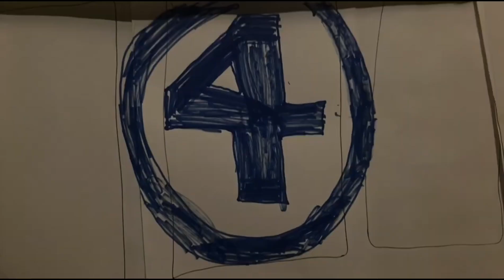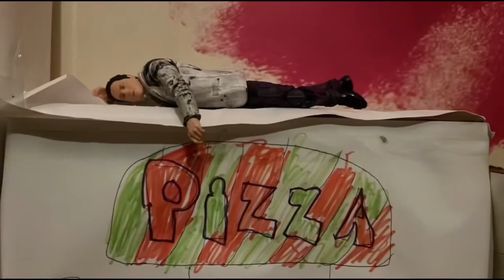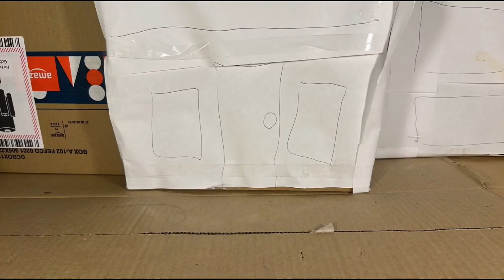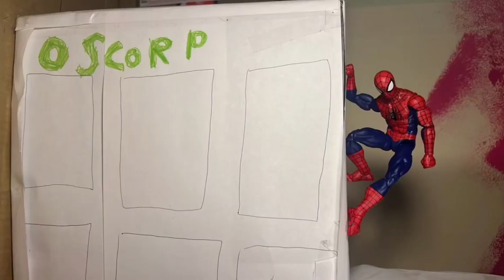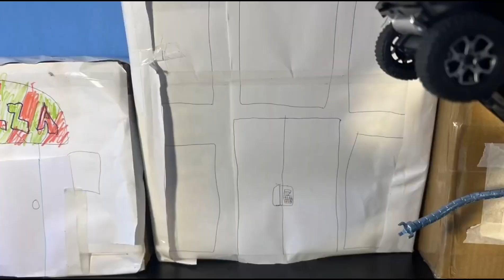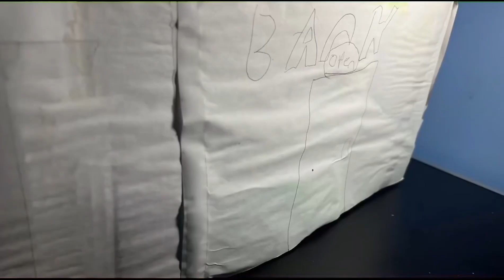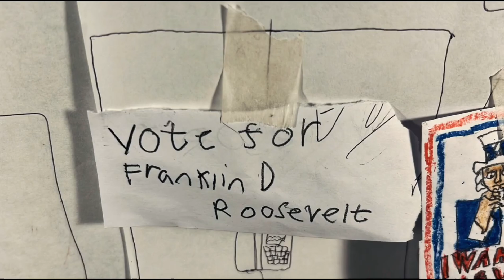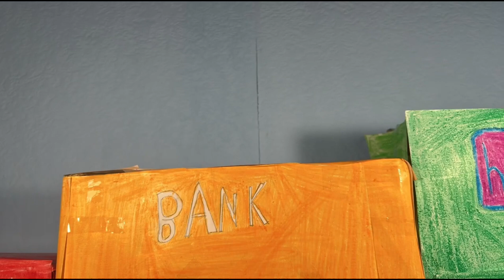All videos from 2023 (MultiverseOfToys)